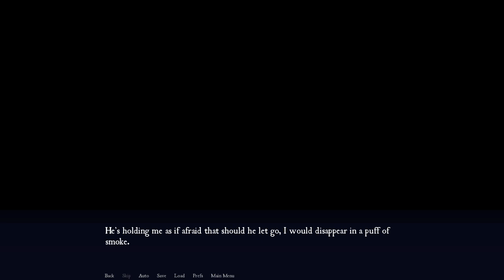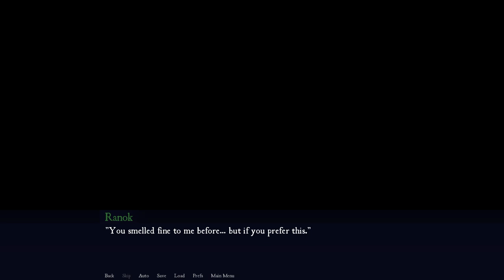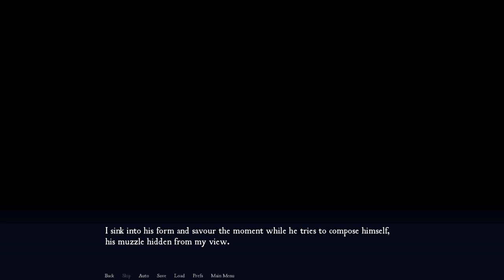Ranok Returns- Far Beyond the World #53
Our wolf has returned and he comes home to a rather delicious surprise surprise from his ward, Orien!

Good to see that sexy wolf back on-screen, things just weren't the same without his presence; his departure was necessary for Orien to grow more self-reliant, but it's just a treat seeing these two together and happy.

Far Beyond the World is a free game available on itchio.